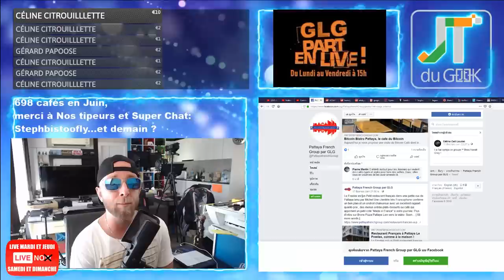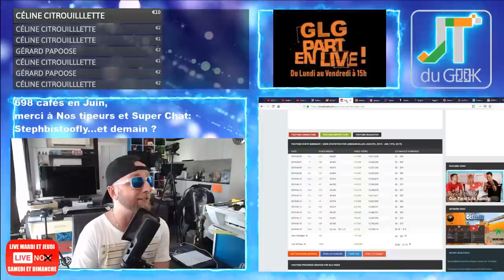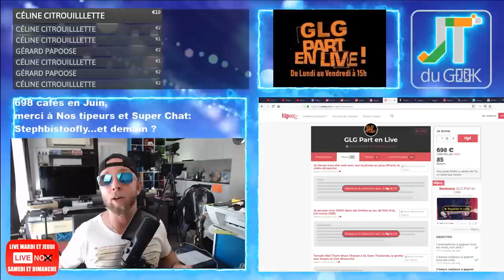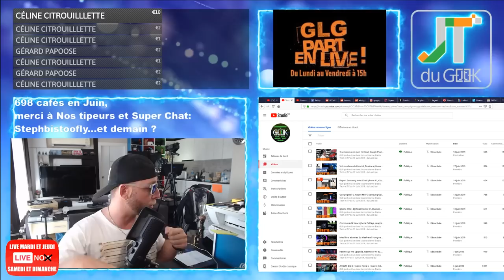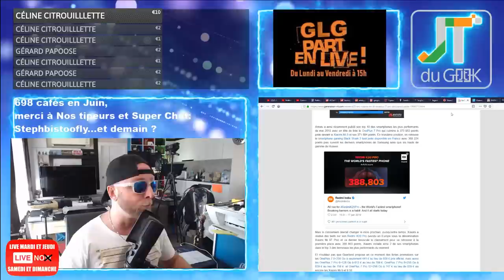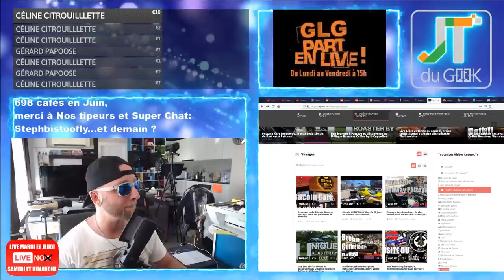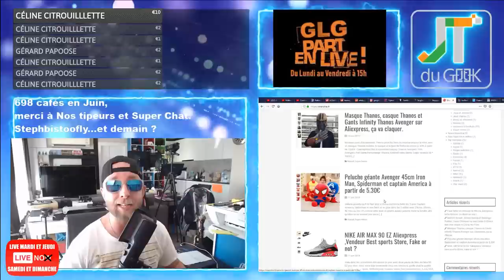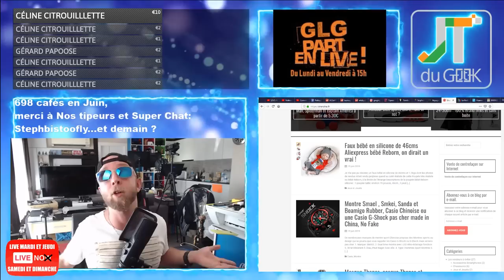Redmi K20 Pro Vs Xiaomi Mi 9T Pro, Doogee S40, Chaine collaborative Accrotidienne 19 Juin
3:32 – Page facebook et site @PattayaFrenchGroup , Instagram Greglegeek, les stats de ta chaine (+39).
7:30 – Les feux du Marabout et Story’s Youtube forcement.
* J'ai loupé la 1ere Hier.
* Primeur aux Podcasts.
* Projet communautaire Shanzhai et GLG Vidéo sur Tipeee prochainement.
* Xiaomi airdots font le plein sans les ventes.
* Café du jour pour le Lunch avec ambiance sombre.
13.30 -Vos commentaires et questions de la veille
Ipad pro Vs Tablette Android, Changer mon Mate 20x
– Qui veut gagner une semaine à Pattaya, ma Gopro 6 , une carte graphique P106, des écouteurs Xiaomi et Pamu.
17:15 – News tech du jour
* Le Redmi K20 Pro / Xiaomi Mi 9T Pro devant le OnePlus 7 Pro en performance (Antutu)
* Huawei 100% remboursé si plus de facebook ou Google
* Doogee S40
20.36 – Legeek.Tv Plus : Bitcoin Bistro
23:00  – Les reviews à venir : Valise Xiaomi 90
Wondershare demain ou Vendredi , Umidigi Power Traducteur esim la semaine pro , CHUWI HiPad one OK  , Caméra Reolink C2 pro,  chargeur 75W avec souris BT ok, robot aspirateur. Wondershare again , Mi band 4.
24:45 Cette semaine: Wondershare et Umidigi Power
25:02– Les films de la semaine:
Sur TF1 torrent:
25:11 – Mes séries Tv et Youtube: DailyDrivenExotics
, Montre G-shock et faux bébé
– la promo du jour mix Xiaomi et Shanzhai
– Des questions ou commentaires.